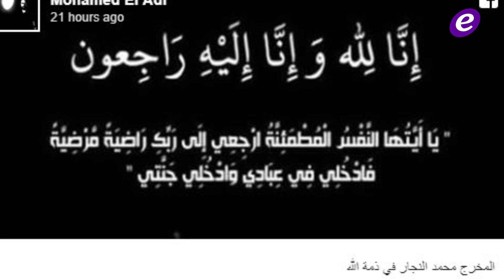سما المصري بجلسة تدليك مثيرة وقمر بفستان يكشف عن صدرها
موجز الفن: سما المصري بجلسة تدليك مثيرة وقمر بفستان يكشف عن صدرها

قمر تثير الجدل مجدداً.. فستان يكشف الكثير من صدرها- بالفيديو

سما المصري بجلسة تدليك مثيرة ومشاهد يقارنها بـ ميا خليفة- بالفيديو

الموت يغيّب المخرج المصري محمد النجار عن 65 عاماً

لن تصدّقوا كيف بدت بيرين سات بدون مكياج- بالفيديو

Copyright : ElFann.com